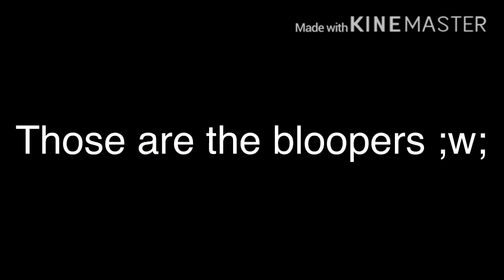Bloopers! (Narration + Project Atari) DESCRIPTION ||제로Zero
The bloopers for the Atari Project are from what would be Episode 3 if I continued it.